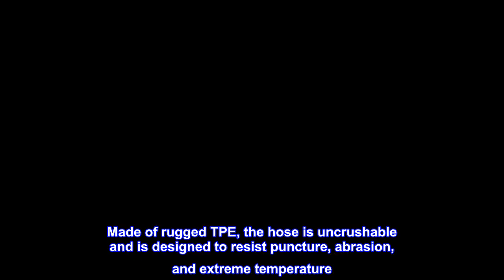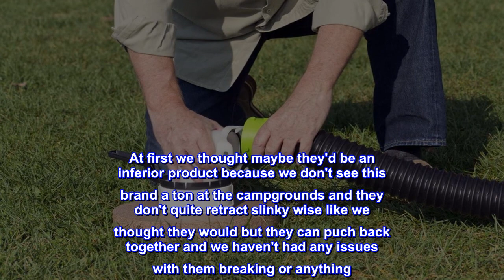Great product - Thetford 17854 Titan 10 Foot RV Sewer Hose Extension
[VERSATILITY]: Titan 10' can be used to increase the reach of your sewer hose and can be used alone or extend a 15' hose to 20'
[DESIGN]: Made of TPE, the hose is uncrushable - bounces back in shape even after being run over by a car
[FUNCTIONALITY]: Puncture, abrasion and extreme temperature resistance
[ERGONOMIC]: Comes with the Extended Grip universal bayonet mount , easy to mount on any RV sewer outlet
The Titan 10-foot RV sewer hose makes the perfect extension for Titan 15' and 20' hose kits, allowing you to reach the dumping station when the 15' or 20' sewer hose is too short. Made of rugged TPE, the hose is uncrushable and is designed to resist puncture, abrasion, and extreme temperature. Titan 10' comes with the Extend Grip bayonet, a longer fitting that ensures a better grip and an easier connection.

 Costs less then other Brands and Holds up
We've had these sewer hoses for 3 seasons and just ordered 20 more feet worth to be able to extend. At first we thought maybe they'd be an inferior product because we don't see this brand a ton at the campgrounds and they don't quite retract slinky wise like we thought they would but they can puch back together and we haven't had any issues with them breaking or anything. They're also quite a bit less then some of the other leading brands and not all connection ends are universal so once you pick a set you're going to want to stick with that one.